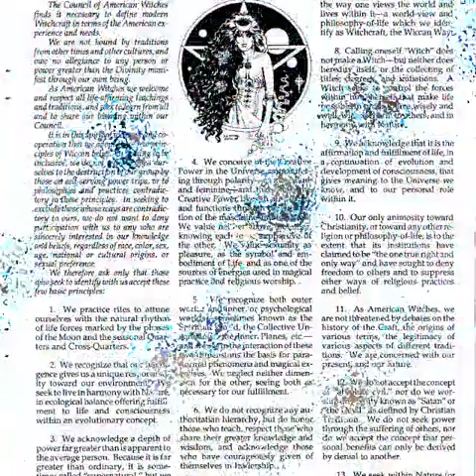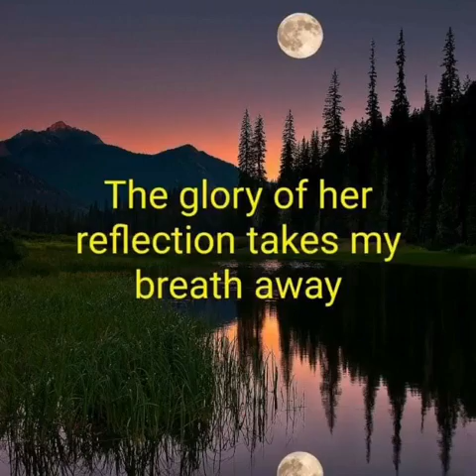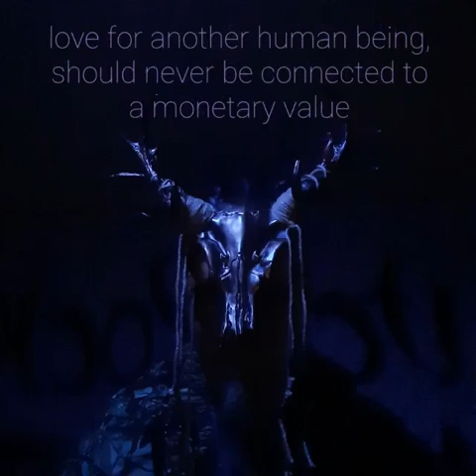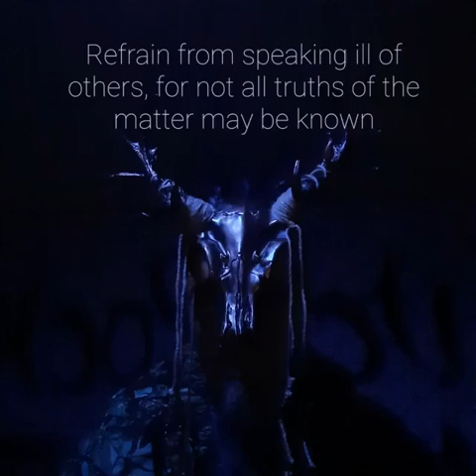Witch Rock. men in shining armor.